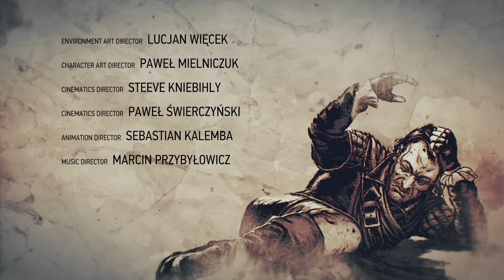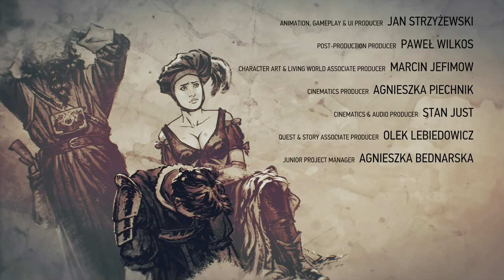Resolution - The Witcher 3 DEATH MARCH! Part 158 - Let's Play Hard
We end the Blood & Wine storyline with an unexpected twist when we are honored by the duchess.